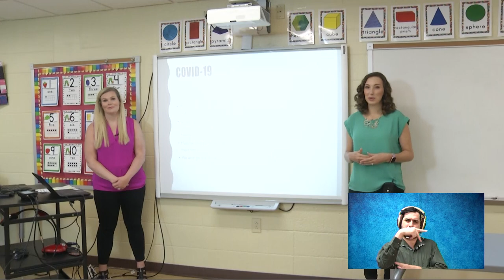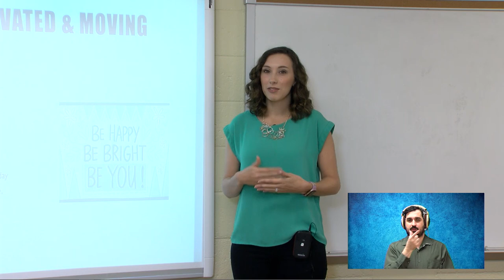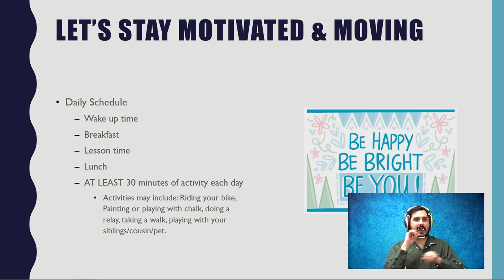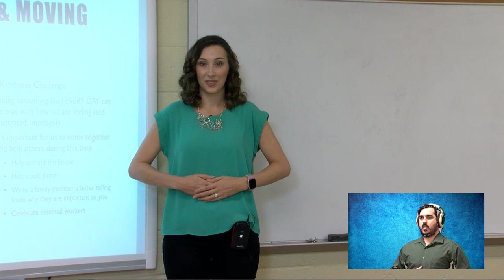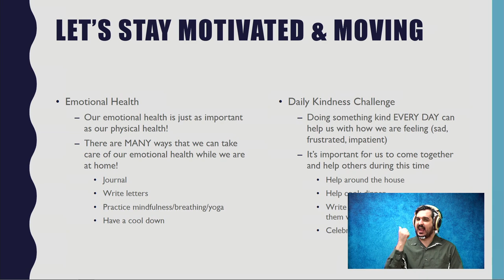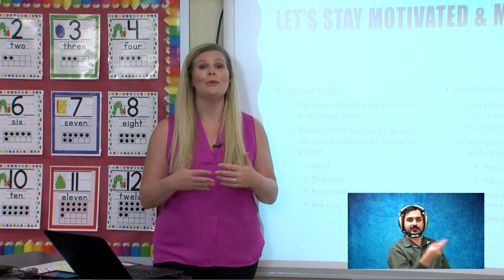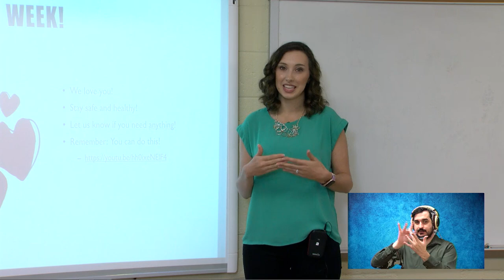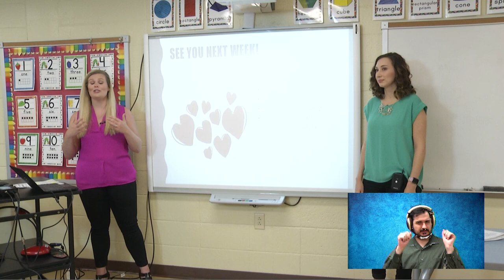Counselor's Message ELEMENTARY 041320